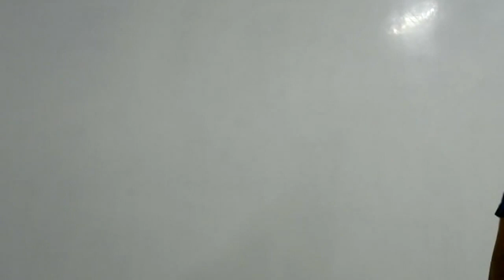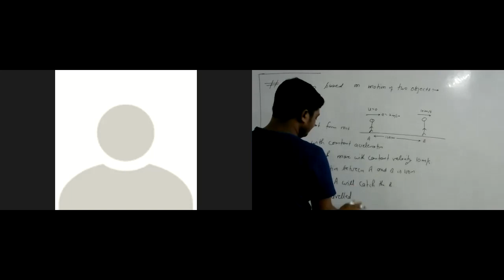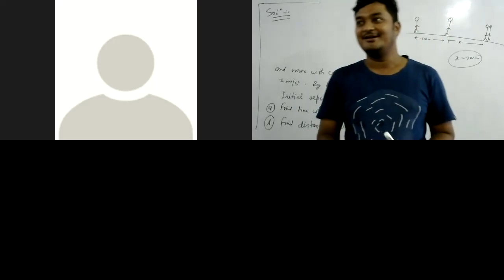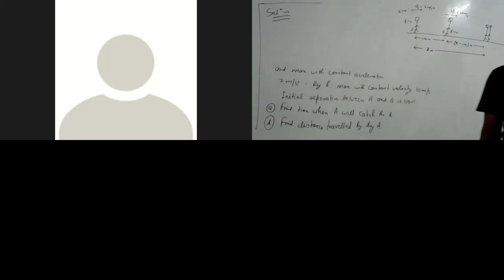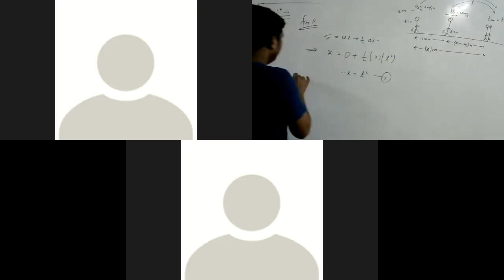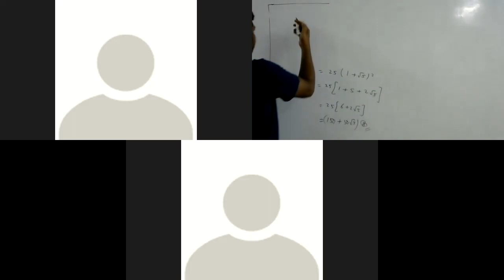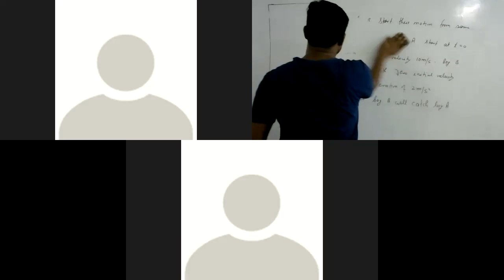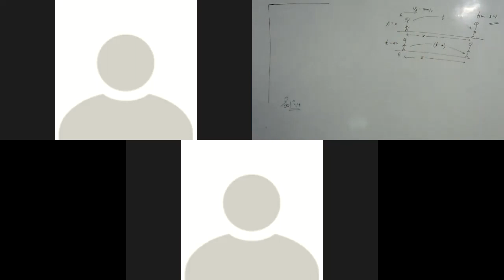CLASS XI PHYSICS 19 07 2021